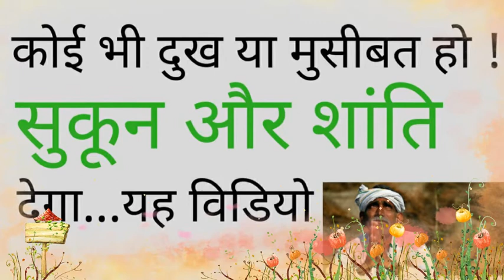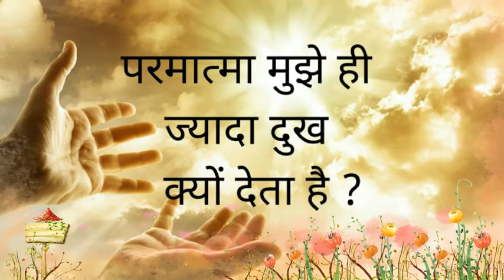आपके दुःख का साथी । Best Motivational Story । Best Inspirational Story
This is a motivational and inspirational short story in hindi with good moral.  This motivational video in hindi will help us and give relief and peace in odd hours of life.

In this story you'ill understand below things:

1. Positive Attitude
2. Faith in God
3. Reduce negative energy
4. A new philosophy of happiness
5. How to motivate yourself in Hindi
6. Every situation can be managed
7. Happiness even in odd hours of life

Hope you will enjoy this motivational video and be benefited.

Regards,

(Kulwant Singh)
Channel - KsNonihal